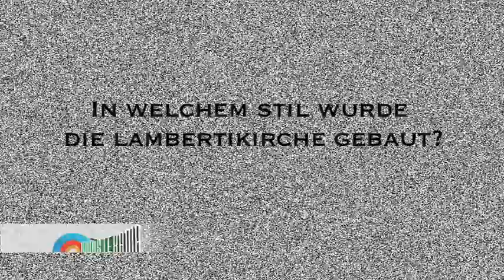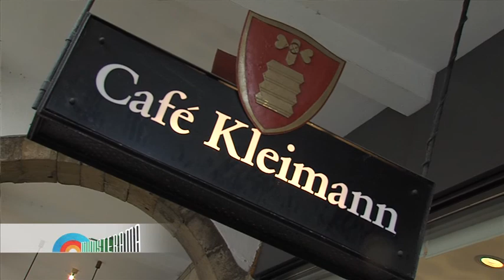Münsterama - Der Graf testet Torten (2) & Unnützes Wissen & Gema - Gebühren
Heute in der Sendung - seine Durchlaucht Lo Graf von Blickensdorf ist als ultimativer Tortentester in Münster unterwegs. Heute in Teil zwei der Testreihe geht's ins Café Kleimann. Außerdem Unnützes Wissen über Münster und Eure Meinung zum Thema Gema-Gebühren. Viel Spaß!!!